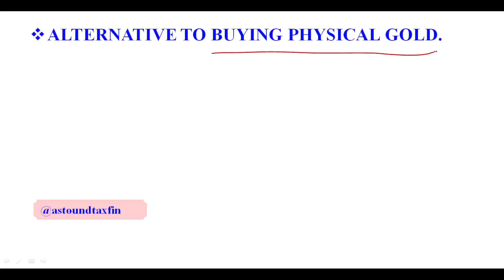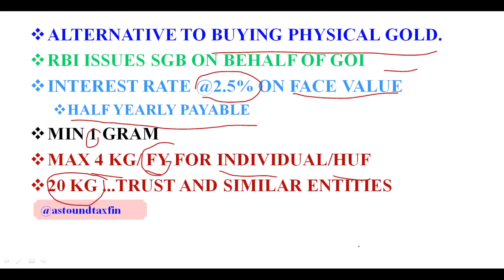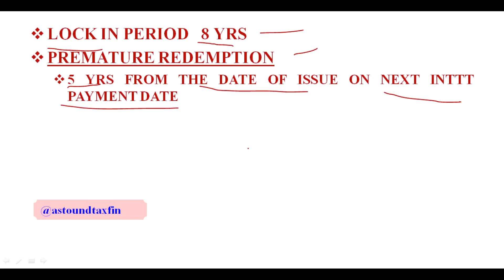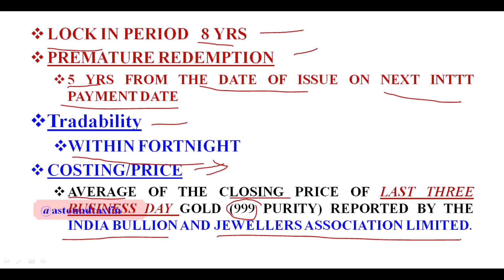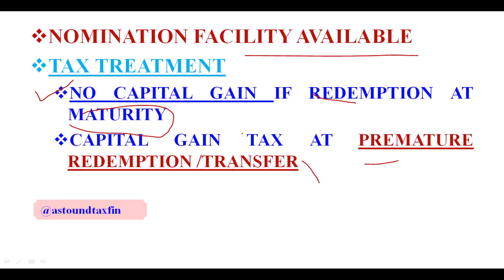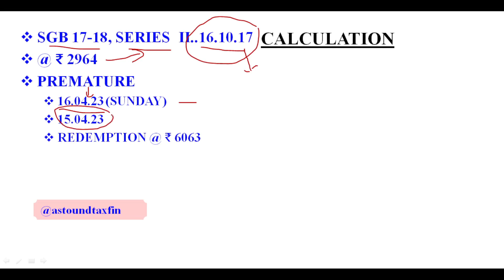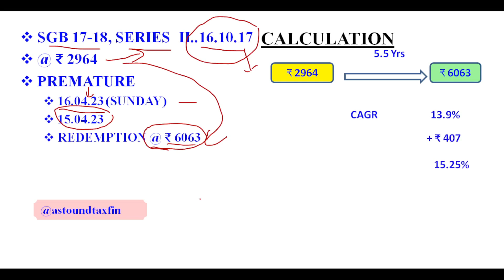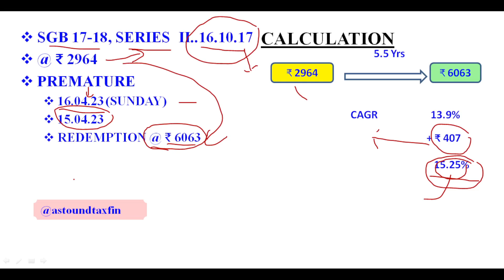RBI Soverign Gold Bond /SGB 17-18 Series II, Premature redemption return is more than 15%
Discussed the features of SGB and calculated CAGR on premature reemption of SGB 17-18 Series II which is due on TODAY ITSELF.